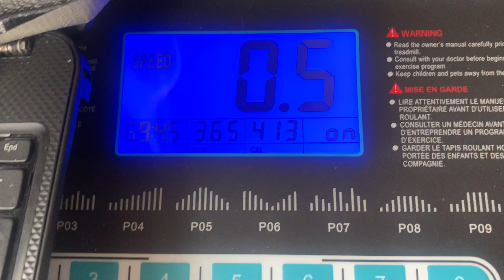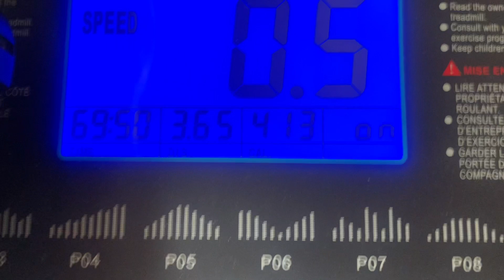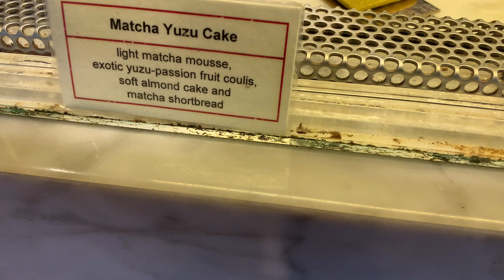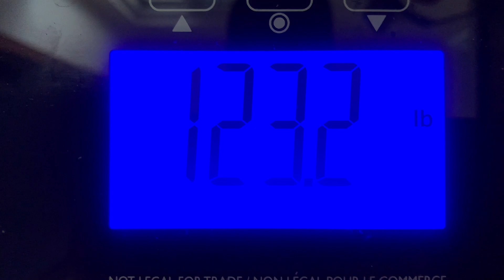Weight loss journey - day 53 // trying to go from overweight to lean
This is day 53 of the challenge. I will talk about what I did, diet, and tips. My goal is to reach 118 lbs by the end of 80 days. Come back daily to see results!